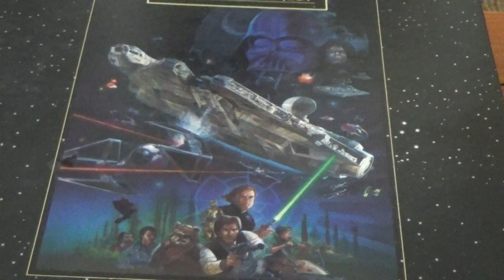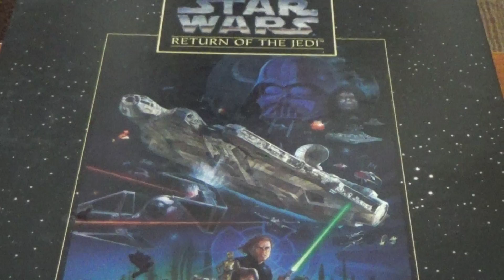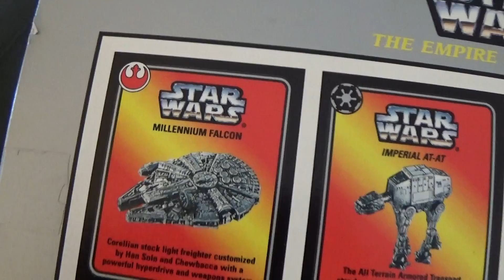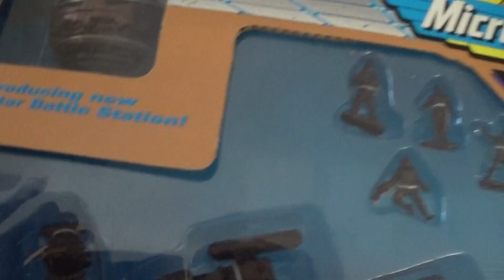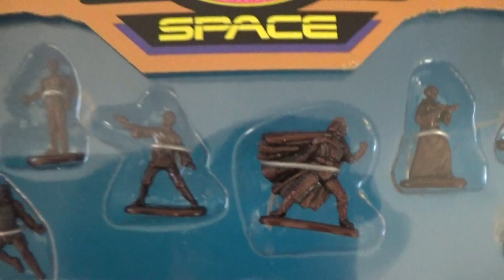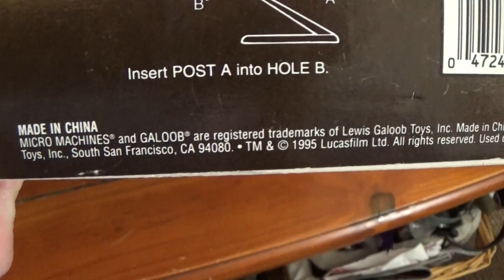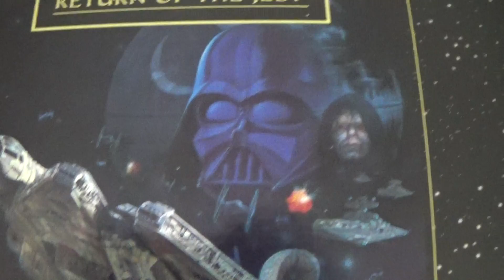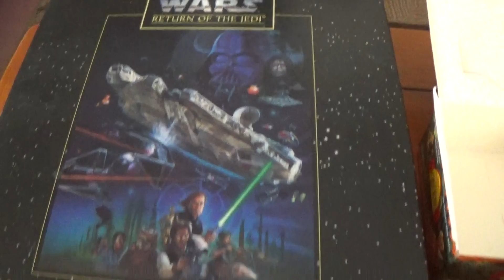A SURPRISE EARLY BIRTHDAY GIFT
I got a few cool star wars items from a friend.